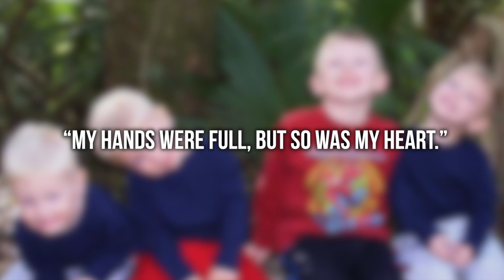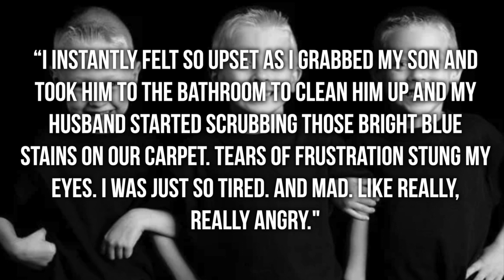6- yo boy dies and leaves blue stain on carpet. 12 years later, mom makes a heartbreaking discovery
If you are mom you know that everyday life as a mother is both wonderful, demanding, scary and stressful — all at once.

A mom’s life is full of trials and often a mess in the form of sticky hands, spilled milk, stains and loads of laundry.

Heather Duckworth is in many ways a mom like any other, but one thing makes her stand out.

She lost her young son on June 12, 200, and has since been working hard to share her important message with all parents.

In 2019, Heather shared her story on Facebook under the heading “The Blue Stain”. A stain from 14 years prior.

At that time, Heather had of two-year old triplets as well as a four year old little boy. She did not have her daughter yet.

On this particular evening, she was struggling to get her 4 active boys into bed. With four young children in the house, life was nothing but a tornado of activity and non-stop chaos.

She spent most of the time chasing her kids — often feeling like she was facing the potential of a third world war.

“My hands were full, but so was my heart.”

As night drew near that evening 14 years ago, she recalled the struggle of feeding and bathing all four boys, all the while cleaning up after the usual mess.

The children had music blasting and ran around singing and dancing, full of energy as usual. This would be the last time in a while that this kind of atmosphere would prevail in the house… for several reasons.

Amidst the chaos and her struggle to get the boys in bed, she looked down at the carpet and saw a large ink-blue stain.

One of the triplets, Jacob, stood nearby, broken pen in hand — the ink had spread all over the carpet. It was also all over his pajamas, his body and more or less everything else in the room!

Needless to say, upon witnessing this, Heather lost it. Her patience was on the brink.

“I instantly felt so upset as I grabbed my son and took him to the bathroom to clean him up and my husband started scrubbing those bright blue stains on our carpet. Tears of frustration stung my eyes. I was just so tired. And mad. Like really, really angry."

“We had only lived in this house for six months and now the carpet was completely ruined. We scrubbed that stain for an hour that night, but yet it remained.”

Heather and her husband even hired professional cleaners but to no avail.

The stain continued to get on her nerves and she was annoyed at it every time she saw it.

But as her frustration over the stain continued to grow, suddenly, it all went away, in a single, life-changing moment.

The little boy who had broken the pen that day was soon diagnosed with cancer. And two years following the heart-shattering news, Jacob was gone.

“It was still there . . . and now . . . it was a constant reminder of my son. It was a constant reminder of my frustration over something so trivial . . . something so unimportant in the scheme of life.”

Heather now wants mothers everywhere to realize that young children will of course always make a mess. Raising young children can be incredibly frustrating and as they get older, a parent faces new trials and challenges.

For Heather, the blue stain is now a constant reminder that life with children can be messy, but is  so worth living.

It’s a constant reminder not to sweat the small stuff. A constant reminder that “things” are not important, but people are.

A constant reminder that accidents happen. A constant reminder of letting go of all the little things and focusing on what really matters.

Heather calls the mess a “blessing in disguise” and admits that she would live with a million blue ink stains, if it meant she could have a single day more with her son.

She wants to remind mothers and fathers around the world that they should not become absorbed and stressed about everything happening around them and forget to enjoy the little things in life that sometimes appear frustrating.

It’s so important to remember to focus on the important things in life and not get too frustrated when your children make a mess, even leaving permanent ‘blue stains’ behind.

Dirty pajamas, smurf faces and large stains on carpets are just proof that we did something right along our path. We had children.